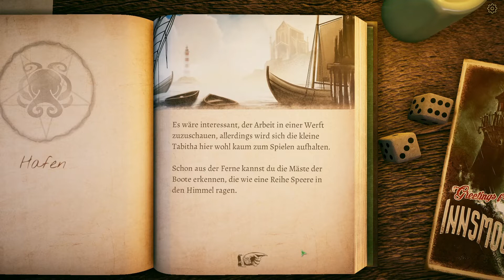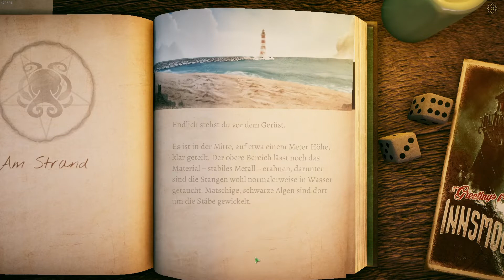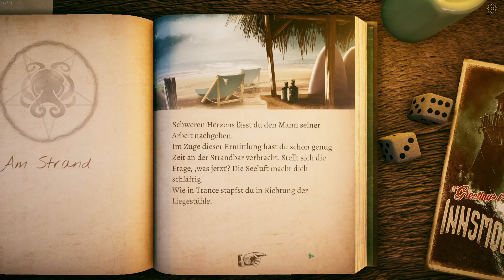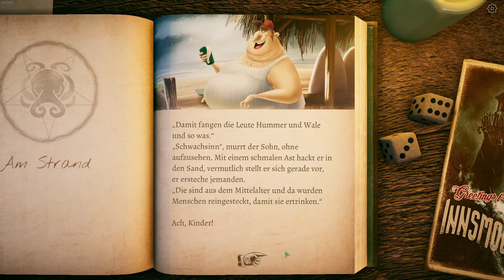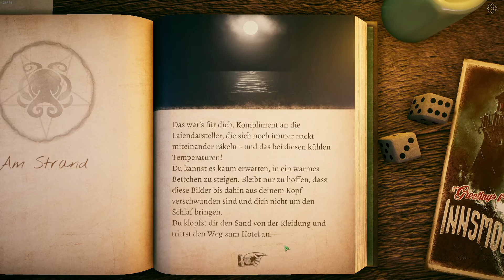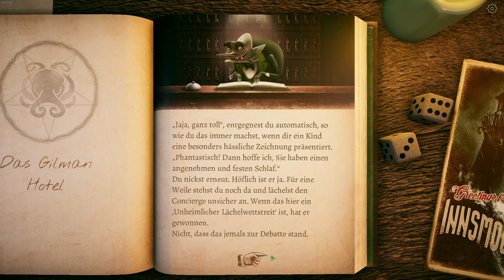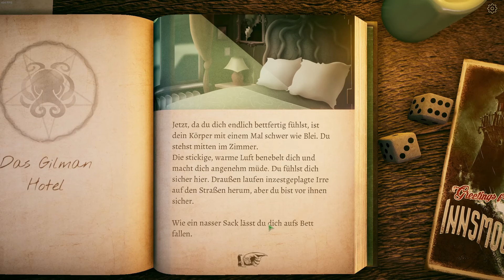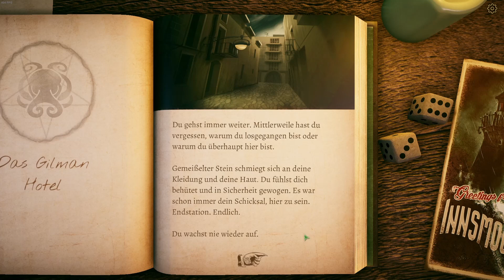The Innsmouth Case - Paarungstänze und Albträume [003] [ENDE] Lovecraft / Cthulhu Textabenteuer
The Innsmouth Case ist ein Detektiv-Abenteuer im Stile eines interaktiven Buchs, inspiriert von den fantastischen Werken der Horrorlegende H.P. Lovecraft. Die einzigartige Mischung aus Horror und Humor machen The Innsmouth Case zum ersten Grusel-Comedy-Text-Adventure seiner Art. Ein Spiel, in dem jede Entscheidung zählt und es weit mehr als eine Möglichkeit gibt, den Auftrag erfolgreich abzuschließen… oder zu scheitern!